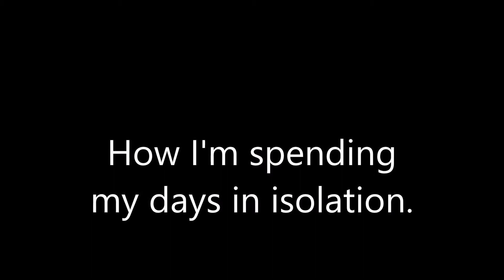Anki Overdrive Fun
This was just a bit of fun during our isolation during the Coronavirus outbreak, it has been a great way to help pass the time, I hope you enjoy.